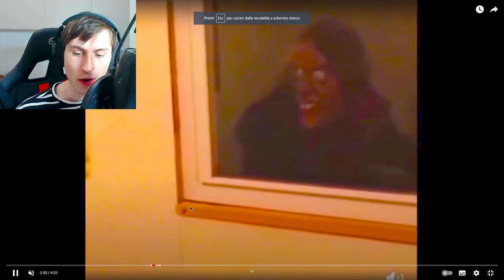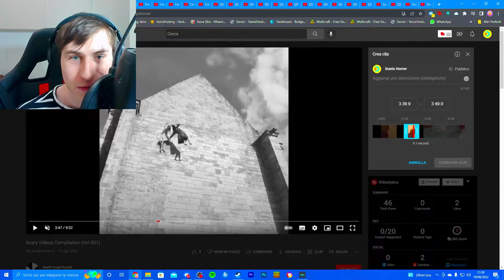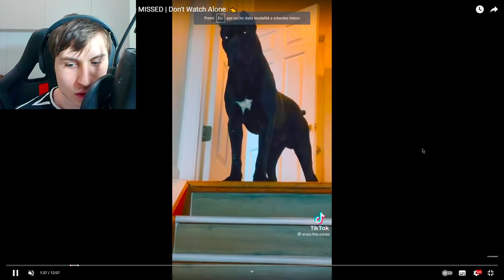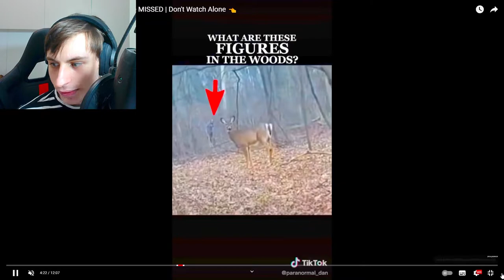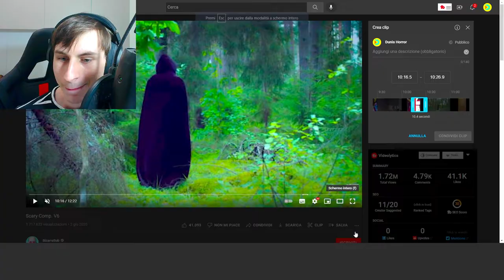REGISTRATI i Rainbow Friends Cattivi Nella VITA REALE!!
I Rainbow Friends sono Stati Registrati nella Vita Reale! Sarà Vero? E' un mistero da scoprire!